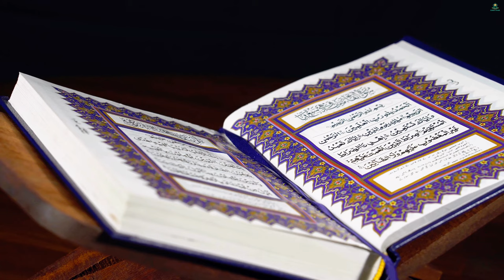WE DON'T APPRECIATE IT UNTIL WE LOSE IT | DEEN ZONE